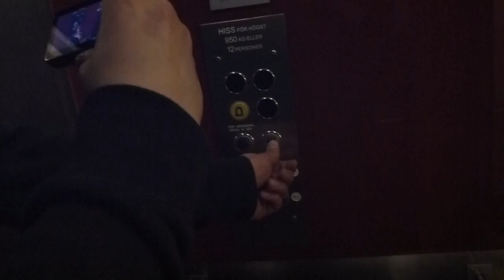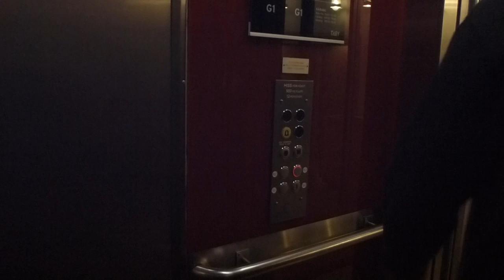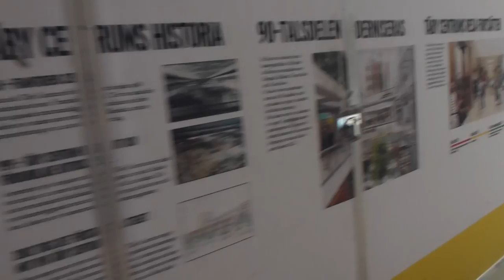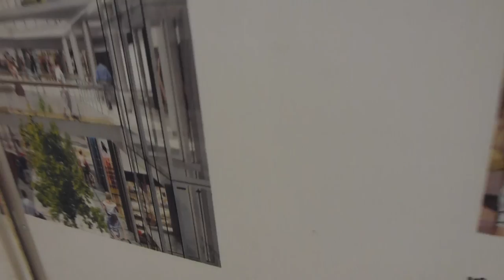HF Advice traction elevator @ Täby Centrum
Brand: KONE Hissar AB, HF Advice ("Hiss & Fastigheter", Mod.)
Type: Traction
Controller: Digital
Capacity: 950Kg, 12 Pers.
Floors: 4 (G1 B1 B2 B3)
Build no.
Location: Täby Centrum, Täby Kommun, Stockholms Län, SWEDEN
Other: They removing theese and completly replacing them with new elevators of some sort. They replaing once each other...